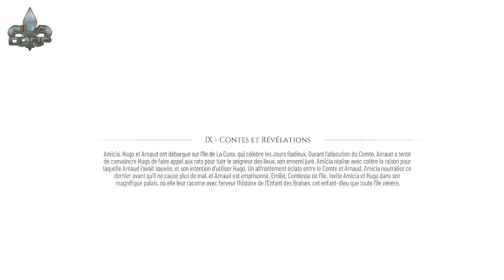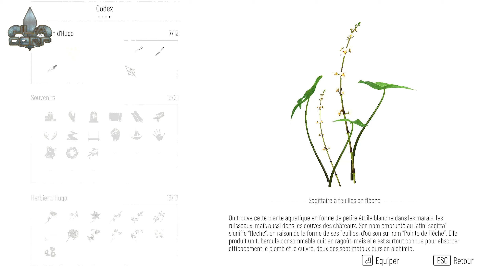A Plague Tale Requiem - Gameplay #9 - Chapitre IX (2K QUAD HD 1440p) (Chapitré - Non commenté)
A Plague Tale: Requiem est un jeu vidéo d'action-aventure et d'infiltration édité par Focus Home Interactive et développé par Asobo Studio.Le jeu raconte la suite des aventures d'Amicia et de son frère Hugo, porteur d'une malédiction en lien avec la peste noire, dans le royaume de France du XIVe siècle et en pleine Guerre de Cent Ans. Ils sont accompagnés par leur ami Lucas, ainsi que par leur mère Béatrice.L'action semble prendre place quelque temps après les évènements du premier opus, l'histoire est désormais située dans le sud de la France.

⚜️⚜️⚜️⚜️⚜️⚜️⚜️⚜️⚜️⚜️⚜️⚜️⚜️⚜️⚜️⚜️⚜️⚜️⚜️⚜️⚜️⚜️⚜️⚜️⚜️⚜️⚜️⚜️⚜️⚜️⚜️⚜️Chapitres

Chapitres :
0:00 Trailer
1:50 Chapitre IX - Contes et révélations
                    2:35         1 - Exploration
                    53:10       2 - Vers le sanctuaire
                    1:05:00    3 - Sur la montagne
                    1:16:00    4 - Entrée dans le sanctuaire
                    1:48:05    5 - Jour et nuit
                    1:58:20    6 - Phénix
                    2:12:00   7 - Immersion
2:15:47 Outro

Donations le coeur vous dit, cela pourrait m'aider à améliorer mon matériel pour avoir un contenu de meilleure qualité, ainsi que pour, le jour où j'aurais une meilleure connexion interne, faire des lives)

Discord pas me rejoindre sur mon discord pour retrouver l'ensemble du contenu de ma chaine, ainsi que des réponses plus rapide à vos questions)